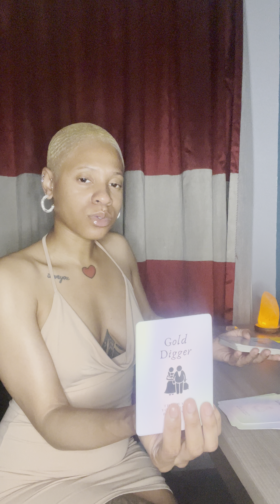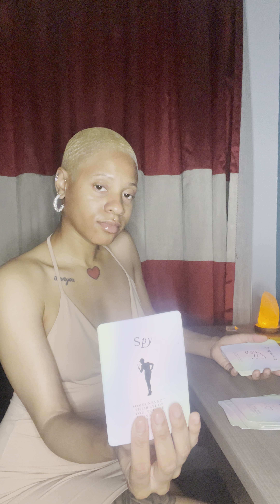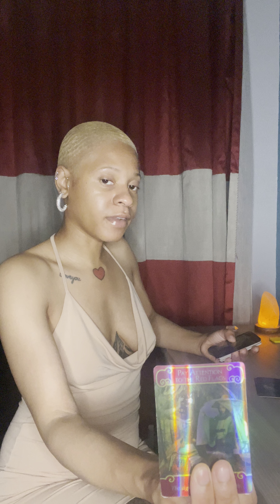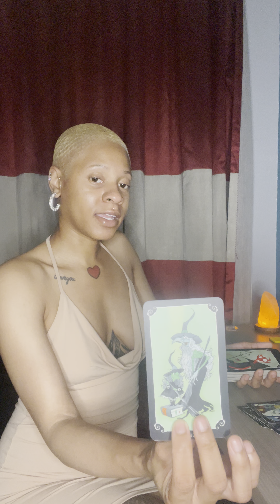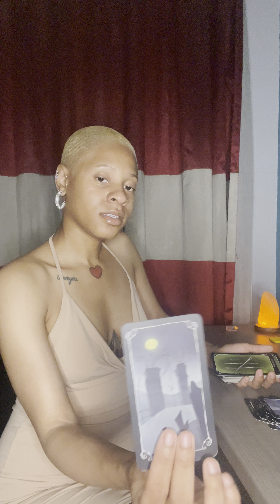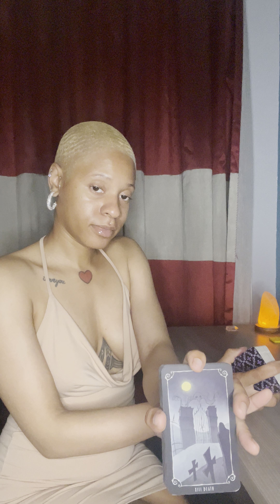😵‍💫🤪Not only are they DELUSIONAL, They’re a DIRTY ATTENTION SEEKING CXM DUMPSTER!!!🤢🤮🚮